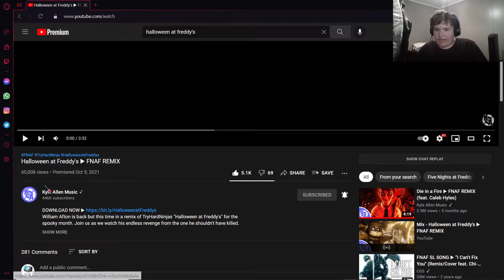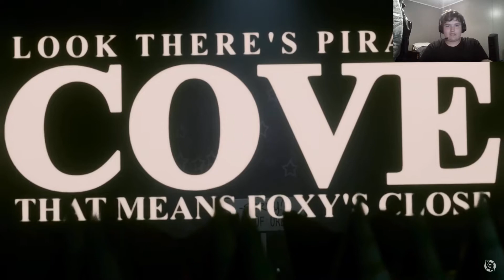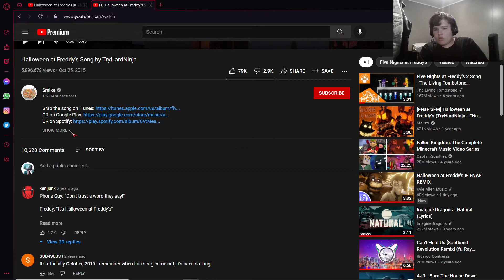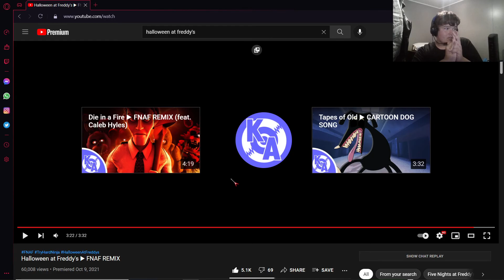Microwave Reacts to Halloween at Freddy's ▶ FNAF REMIX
Really Good. Good Job The On The Song and Animation